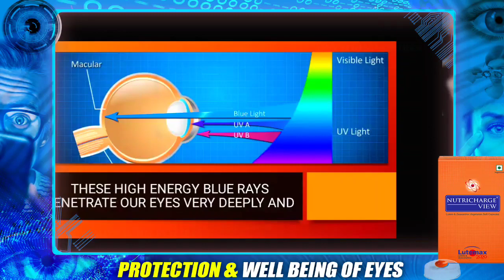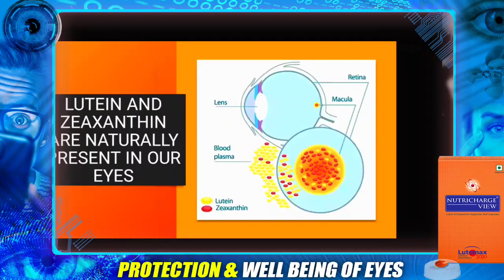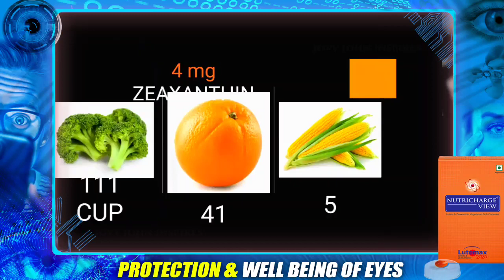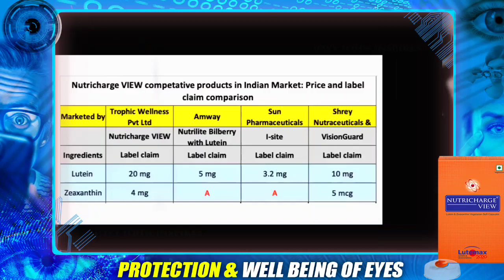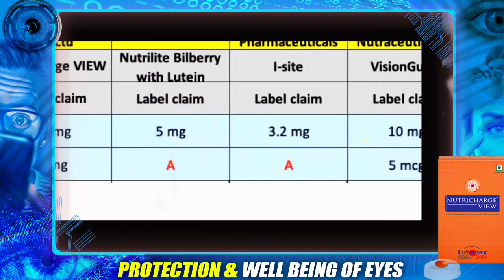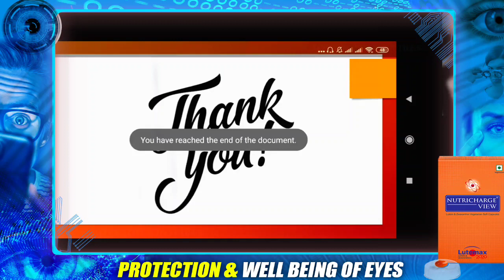സ്മാർട്ട് ഫോൺ ഉപയോഗം കണ്ണിന് വരുത്തുന്ന പ്രശ്നങ്ങളും, പരിഹാരും | NUTRICHARGE VIEW | DR RAJAN | RCM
ഇനി കണ്ണിന് കണ്ണട ആവശ്യമില്ല കാഴ്ചശക്തി ഉടനെ ശെരിയാക്കും ഇത് മാത്രം ചെയ്യുക Eye Power Vision

പഴയ കാലത്ത് കണ്ണട വച്ചവരുടെ എണ്ണം എത്ര ഉണ്ടായിരുന്നു? ഇന്ന് ഏറ്റവും കൂടുതൽ കണ്ണടവയ്ക്കുന്നവർ കുട്ടികളാണ്. എന്തുകൊണ്ട്?

നമ്മുടെ കുറെ ചോദ്യങ്ങൾക്ക് ഉത്തരം നമുക്ക് കിട്ടും.